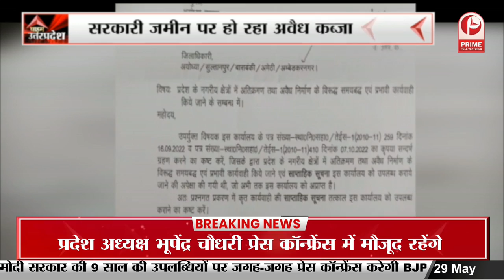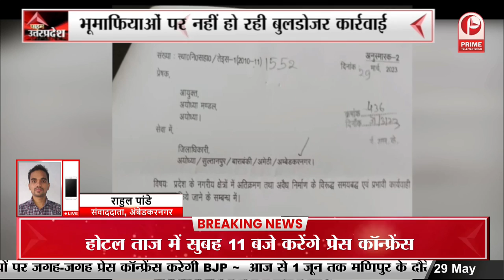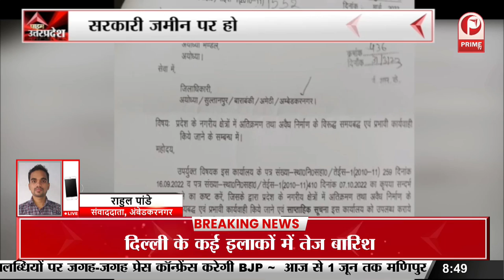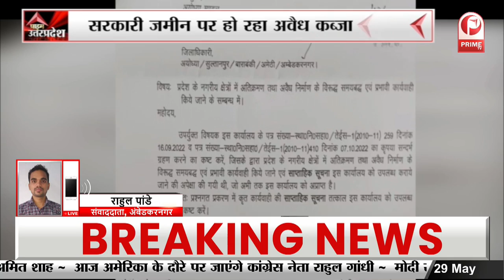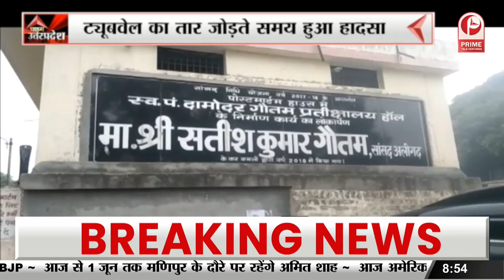9 Years of PM Modi : सीएम योगी आज करेंगे ताज होटल में प्रेस कॉन्फ्रेंस || Prime Tv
9 Years of PM Modi : सीएम योगी आज करेंगे ताज होटल में प्रेस कॉन्फ्रेंस || Prime Tv